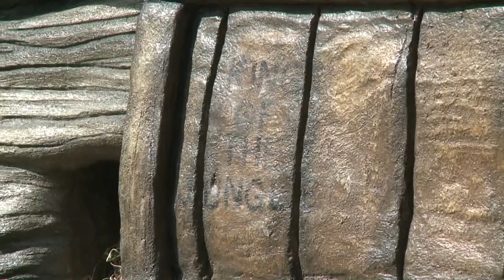‘The Seeker and the King’ brings 12-foot gorilla sculpture to The B.O.B.